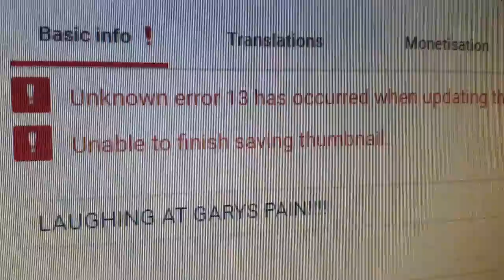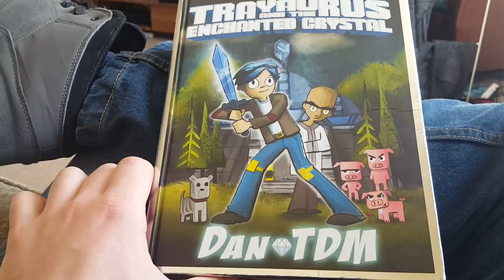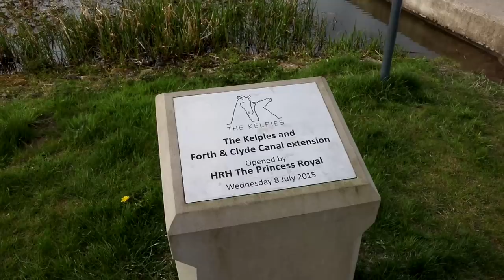HOW DID A SHOPPING TROLLEY GET HERE??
Whilst cycling past the Kelpies I found a shopping trolley in a burn miles away from any shop. It begs the question. How did a shopping trolley get here?

Loving life as a daily scottish vlogger. Sharing my life as a youtuber.